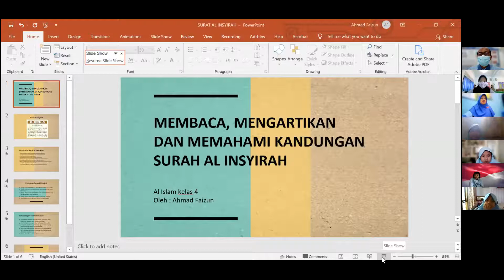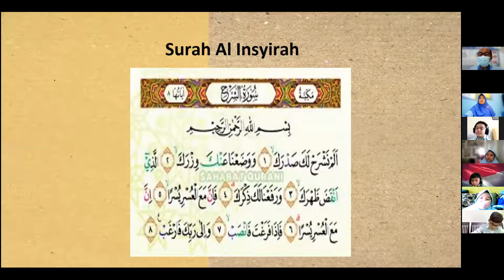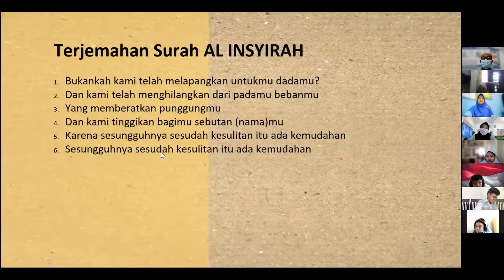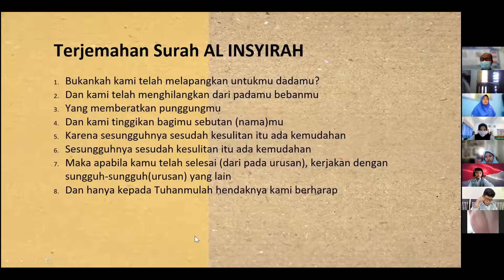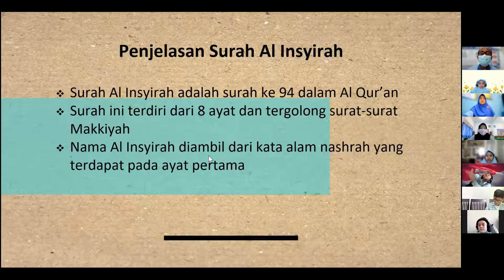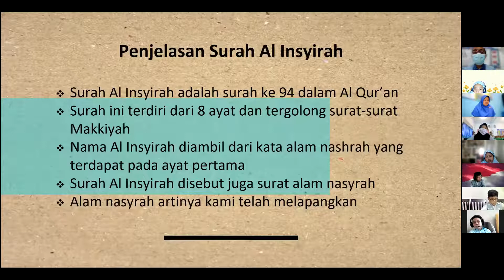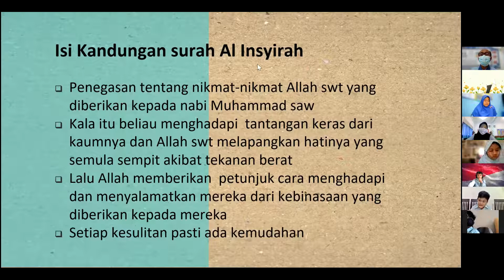Alquran Surat Al Insyirah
Kelas IV Anthurium (ICP)
SD Muhammadiyah Manyar Gresik
Al Islam